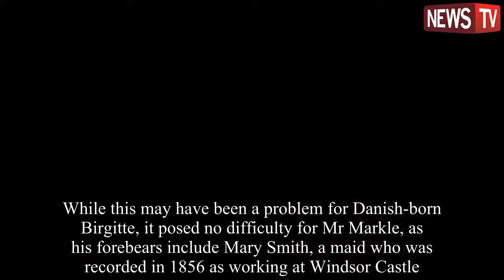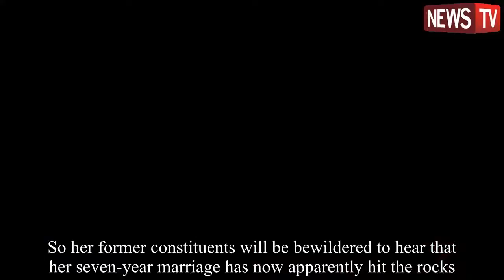The Queen will not give Meghan's father the royal badge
News 999 - Entertainment News, Celebrity Gossip & Pop Culture Lists.
News 999 is your number one destination for the latest scoop on your favorite celebrity news, TV shows, movies and more